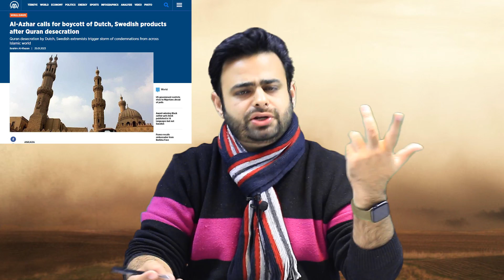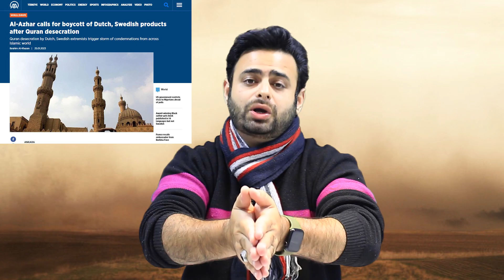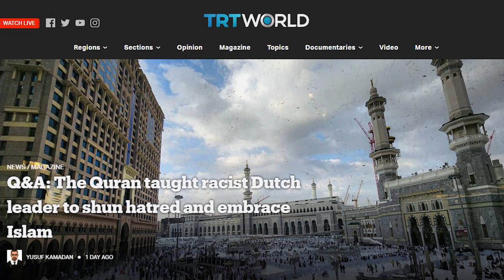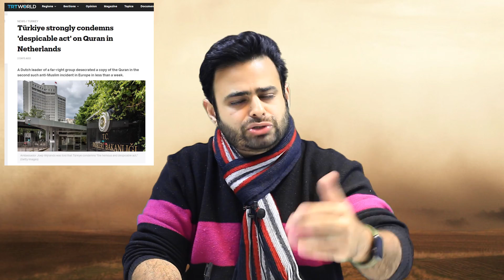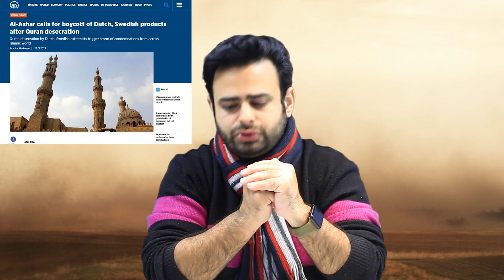یورپی ممالک میں قرآن پاک کو آگ لگانے کے واقعات میں اضافہ، مسلمان کیا کر رہے ہیں؟